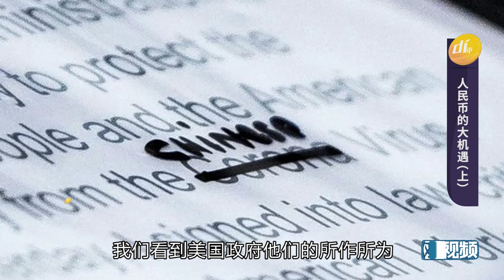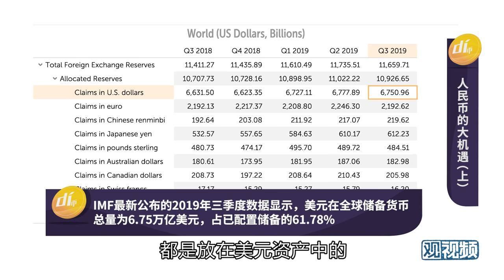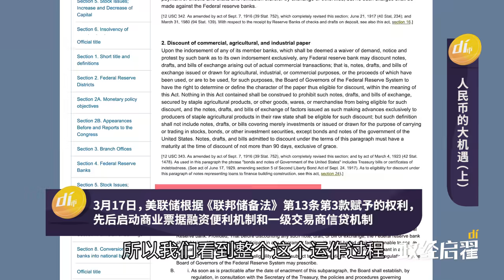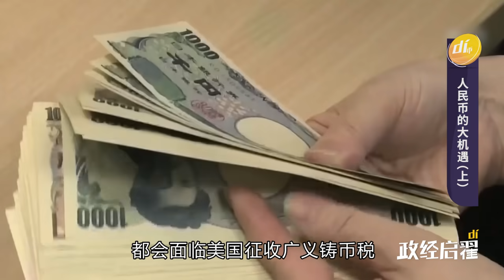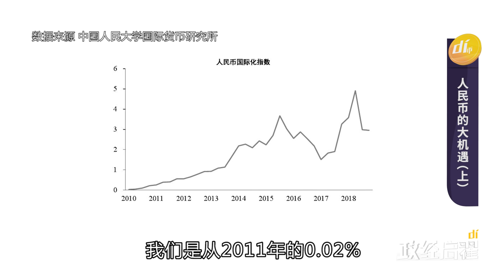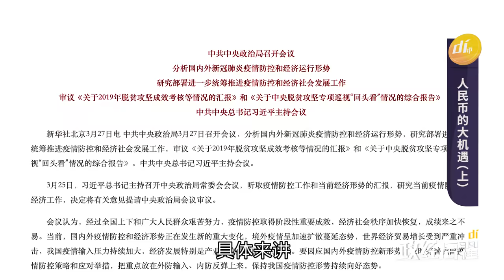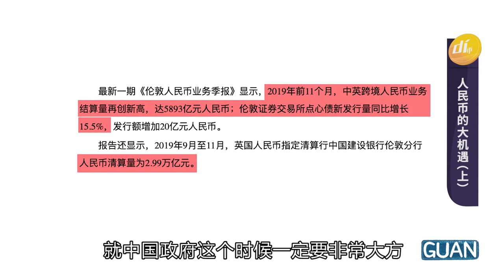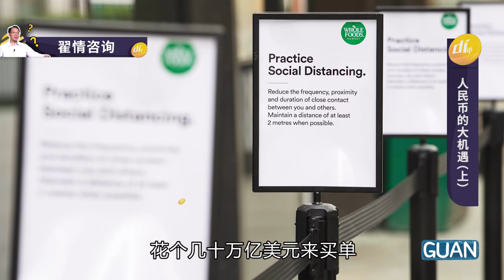翟东升：收割美元霸权，为什么说现在是中国百年难遇的机会？